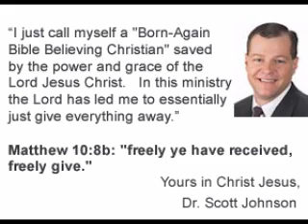Famous Occultist talks about the Indigo Children-Dr. Scott Johnson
Famous Occultist talks about the Indigo Children George Noory--Coast to Coast--Named one of the "World's Greatest Psychics," Elizabeth Joyce
 talked about indigo children. According to Joyce, the evolutionary process has gifted certain special children with two extra strands of DNA, which will be activated in a forthcoming era of new vibration. All of us will have to adjust to this new higher octave frequency, she added. In addition, Joyce said indigo children are characterized by an unusually direct stare, high
intelligence and ability to cooperate.

Dr. Scott Johnson - New Age Indigo Star Children Exposed!